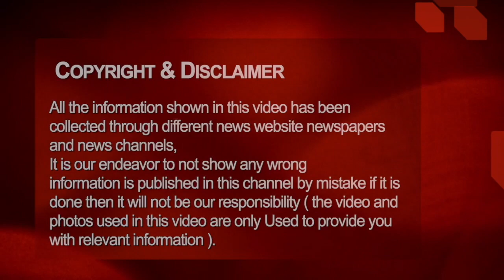पिता ने 6 महीने की बेटी को मार डाला Chhattisgarh latest news today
Chhattisgarh latest news today पिता ने 6 महीने की बेटी को मार डाला, पत्नी पर अवैध संबंध का था शक